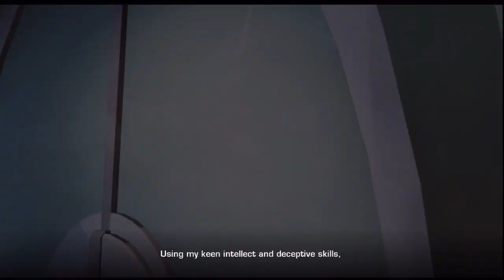Ratchet and Clank Future: A Crack In Time #0 - The Story So Far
Despite what Ape will be saying, Qwark is only the second best character. He's still really great though.